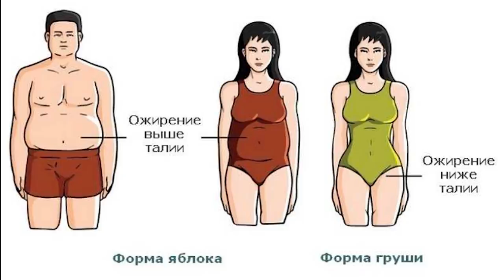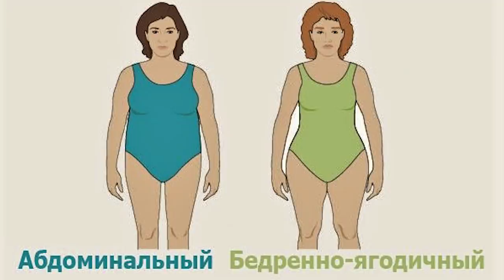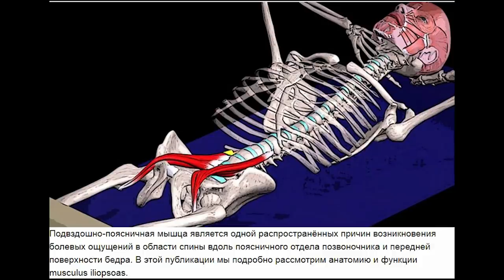Как качать пресс и чтобы он стал выпуклым, а талия не стала шире?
Как качать пресс чтобы он стал выпуклым, а талия не стала шире? В этом видео я расскажу как тренировать прямые косые мышцы живота, какие виды пресса бывают, почему у одного человека пресс "ровные кубики", а у другого кривой или асимметричный пресс.
Раз в месяц я провожу Жиротопку Это онлайн фитнес марафон в котором даю программу на массу или на сушку, план питания на месяц, кардиоплан, мотивирую, есть чат поддержки в вотсап! Есть возможность полностью индивидуального ВЕДЕНИЯ по интернету проводятся тренировки в Москве